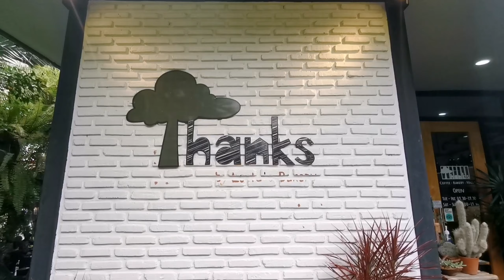Nezuko​ & Thanks​ Cafe​ | Kimetsu no​ Yaiba | Demon Slayer​ | Lin​ Xili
คลิปนี้​เป็นการแต่งชุดคอสเพลย์เนซึโกะ​ จากอะนิเมะ​เรื่องดาบพิฆาตอสูร​ ไปที่ร้าน​ Thanks​ ซึ่งตั้งอยู่ที่​อ.เมือง​ จ.ราชบุรี​ เป็นคาเฟ่​ที่ตกแต่งด้วยต้นไม้เมื่อเข้าไปแล้วจะรู้สึกถึงความสดชื่นความเป็นธรรมชาติ​ เพื่อนๆลองแวะไปกันได้คะ

สำหรับการรับชมและติดตามผลงานของซีร์ลี่นะคะ​💗💗💗